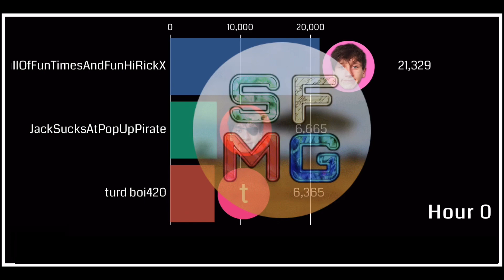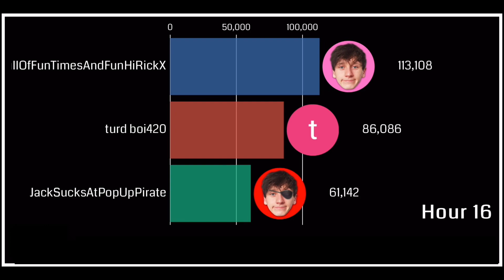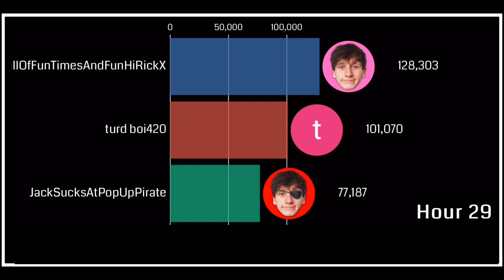JacksEpicYoutubeChannelFullOfFunTimesAndFunHiRickX vs JackSucksAtPopUpPirate vs turd boi420 First 30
JacksEpicYoutubeChannelFullOfFunTimesAndFunHiRickX vs JackSucksAtPopUpPirate vs turd boi420 First 30 Hours